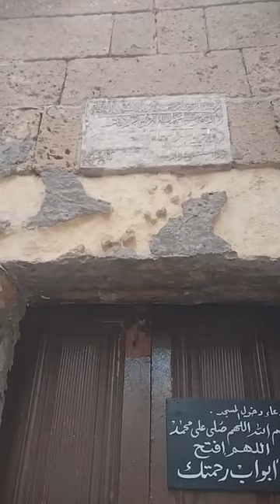عمره 700 سنة الرضوانية قصة مسجد أثرى فى دمياط عم محمد فيه روح التاريخ